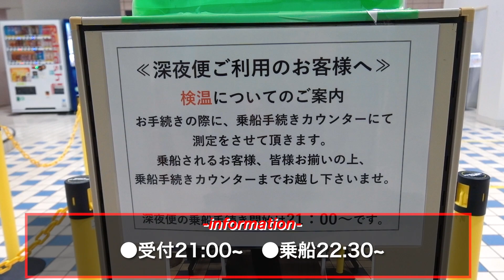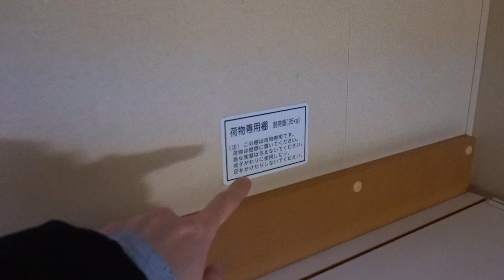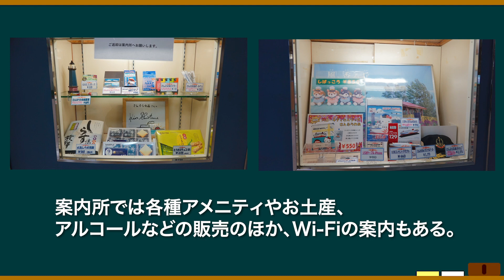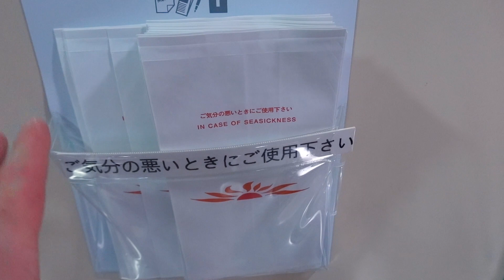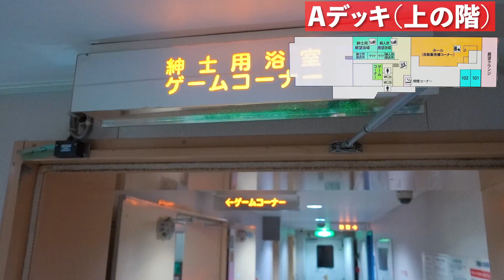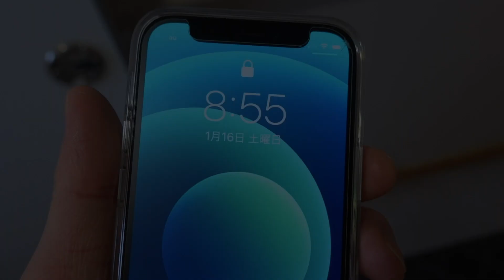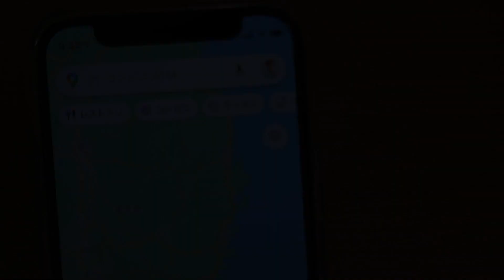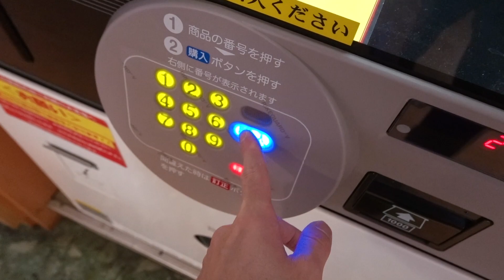【深夜便】最安の相部屋で約18時間の船旅 | 商船三井さんふらわあ「だいせつ」（大洗→苫小牧）カジュアルルーム【ひとり旅Vlog】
【このチャンネルの「ひとり旅Vlog」とは？】
Vlog系ひとり旅バラエティー！
様々なテーマのもと、ちょっと違った視点でひとり旅をしていく。

【旅路】
・茨城県/大洗港フェリーターミナル
・商船三井さんふらわあ/だいせつ/深夜便
・カジュアルルーム
・食事/グルメ
・大浴場/アメニティ
・Wi-Fi/電波
・北海道/苫小牧西港フェリーターミナル

【もくじ】
0:00 オープニング
0:16 大洗港フェリーターミナル紹介
1:06 乗船&運行ダイヤ
1:49 最安の相部屋「カジュアルルーム」
3:33 船内探検
6:55 大浴場
7:30 朝の甲板
8:31 自販機のご飯
9:09 船が揺れる！
9:50 苫小牧までもう少し
10:20 苫小牧到着&エンディング